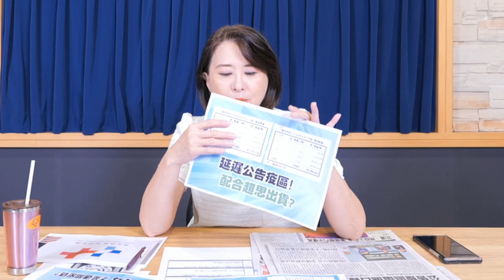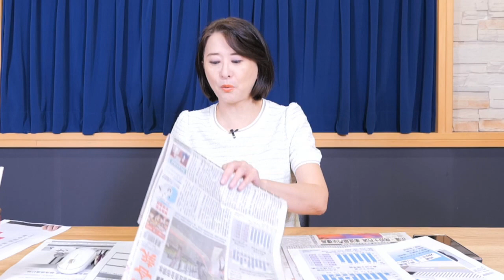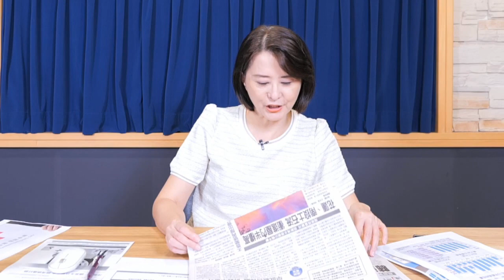'23.09.05【觀點│小董真心話】國慶沒有中華民國！花人民錢追求台獨夢想！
代班主持人：立法委員 王鴻薇
主題：國慶沒有中華民國！花人民錢追求台獨夢想！